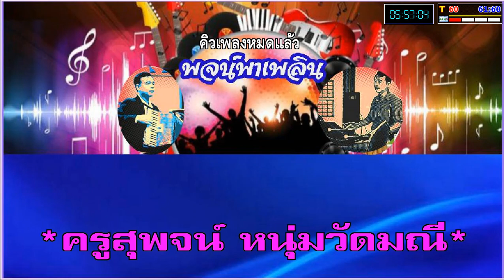กุลสตรี คาราโอเกะ จินตนา สุขสถิตย์ Eb